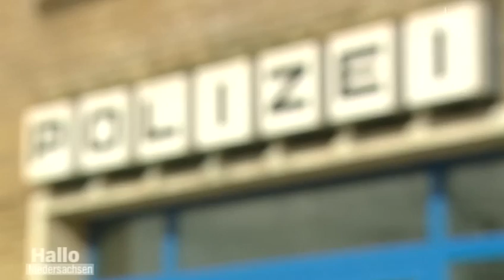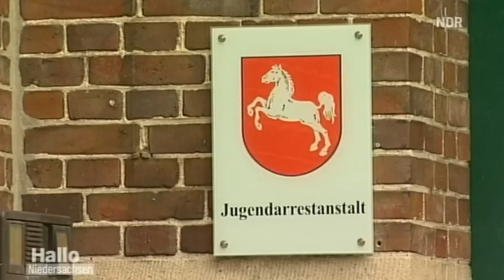Cornelius D. wegen Aufrufs zur Lynchjustiz vor dem Amtsgericht Emden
Cornelius D. ist noch ein Junge, sein Fall wird vor dem Jugendschöffengericht verhandelt, und doch ist die Sitzung im Amtsgericht Emden öffentlich. Sehr öffentlich, möchte man sagen, Reporter, Fernsehteams, Fotografen gesellen sich zu den üblichen Besuchern, zu den Rentnern, die Prozesse als Hobby verfolgen, zu Angehörigen und Bekannten von Cornelius D. Die Stadt Emden hat einen Beobachter geschickt, die Polizei ist natürlich auch anwesend. Zu klein ist dieser Saal 14 mit seinen dunkel getäfelten Wänden, den Schnitzereien, mit den Intarsien aus wilhelminischer Zeit, als ein Gericht seine Würde noch repräsentieren musste. Einschüchternd sind diese Säle immer noch. Der Vorsitzende Richter Günther Bergholz wird später mit einem Lächeln sagen, dass dieses "Spießrutenlaufen" sicher nicht angenehm für Cornelius D. gewesen sei, und tatsächlich wirkt der erschrocken, hält sich eine Mappe vor das Gesicht, zieht die Kapuze seines Pullis hoch, solange die Fotografen im Raum sind. Er versucht sich zu verstecken, doch dafür sind zu viele Menschen im Raum. Kameras, Licht, Fremde - wie eben in einem Rechtsstaat ein öffentlicher Prozess beginnt, wenn er denn spektakulär genug ist.